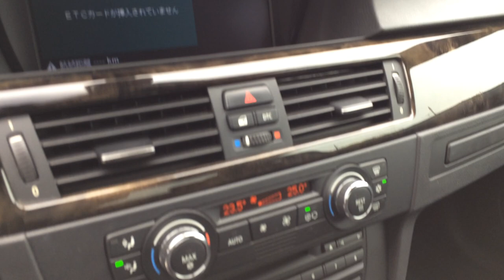BMW WB35 2008year Left Hand Drive